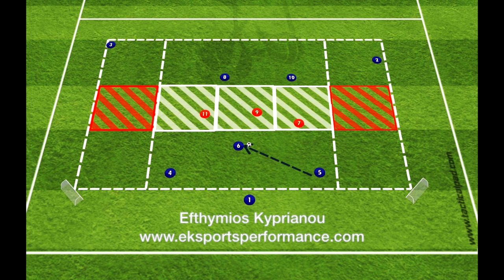📍Functional - Technical - Y passing with opposition (Positional_1-4-1-2-3 system)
📍Functional - Technical - Y passing with opposition (Positional_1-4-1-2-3 formation)

⚽️ Offensively
📌 Break the line of pressure
📌 Positioning

⚽️ Defensively
📌 Close passing lines
📌 Cover

👨🏻Coaching points
➡️ Speed of Play
➡️ Change line of pressure every 1min